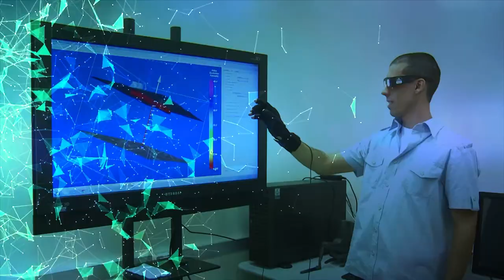Vinheta Abertura Canal Universitário 2018